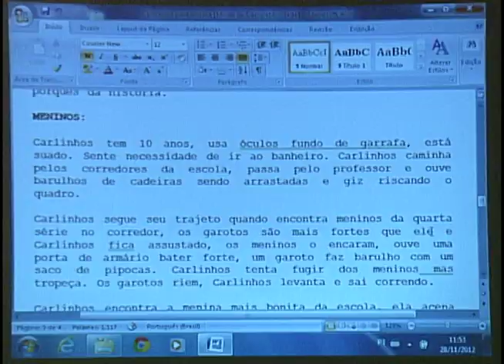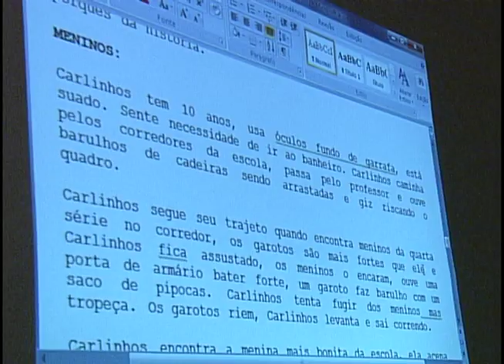TV UFBA no ar (2012) - A importância do roteiro na produção cinematográfica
Você sabe como é pensado o roteiro de um filme? Além de criar a história para uma produção cinematográfica, o roteiro também é importante como ponto de partida para nortear o trabalho da direção de arte, da fotografia, da produção e dos atores, entre outros profissionais envolvidos na realização de narrativas audiovisuais. Graduada em Cinema e Vídeo, com especialização em Roteiros e Programação Audiovisual, Clarissa Rebouças comenta sobre as especificidades na construção de um roteiro.